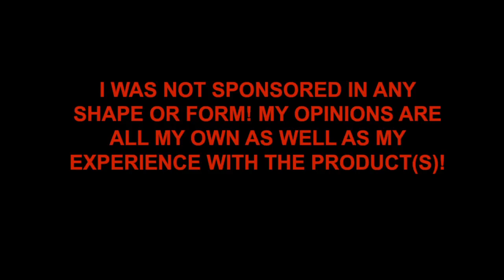Chatty Vlog| First Impressions, Making Faces, who's at the door?, Deleted Scenes| Chelsea Plotzke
This is the third time I'm uploading this vlog so hopefully YouTube will like it since THIRD TIME IS A CHARM... Just a chatty vlog... I do a first impression, make some faces, and is there someone at the door? Plus stay to the end for deleted scenes!